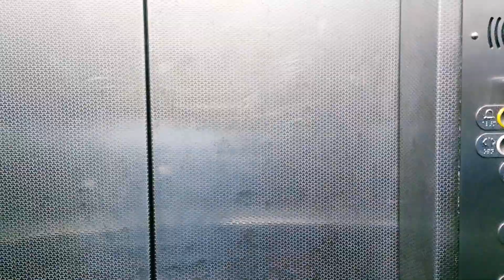कोलकाता में रुकने की बेस्ट जगह वो भी सस्ते में | Where to stay in Kolkata | Hawra Best Place to Stay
kolkata me rukne ke liye best place
kolkata me saste me kaha ruke
hawra me saste me kaha ruke
hawra me rukne ki jagah
where to stay in Kolkata
where to stay in hawara